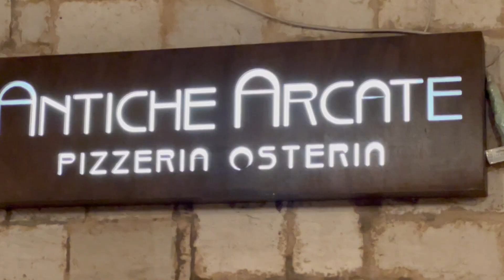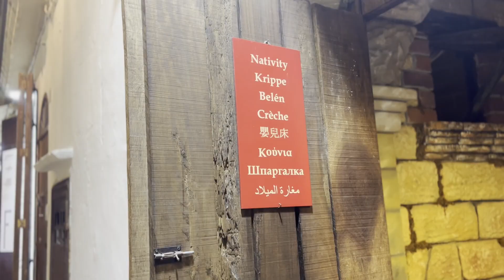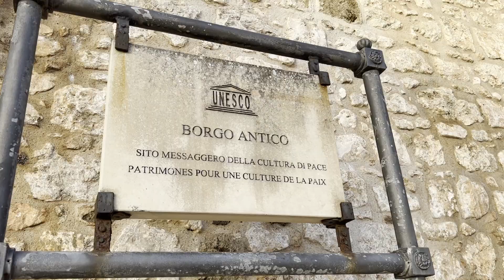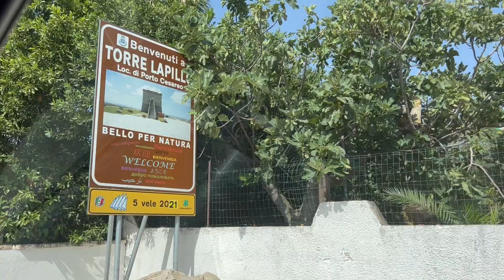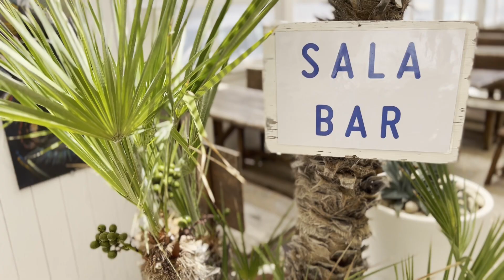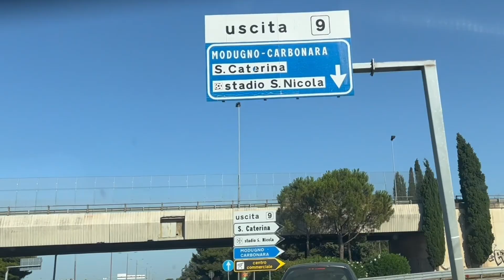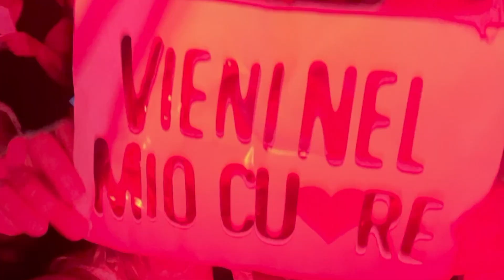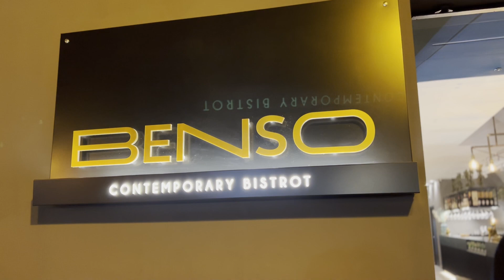Bella Italia - Teil 5 - SALENTO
Unsere Reisedokumentation durch Apulien.
Erlebt unseren 5 Teil - Bella Italia - SALENTO
Mit schönen Stränden, Restaurants mit wunderbaren Ausblicken, etwas zur Geschichte und ein Konzertbesuch bei Ultimo.

Ein kleinen Konzertmitschnitt gibt es auf unserem YouTube-Kanal.